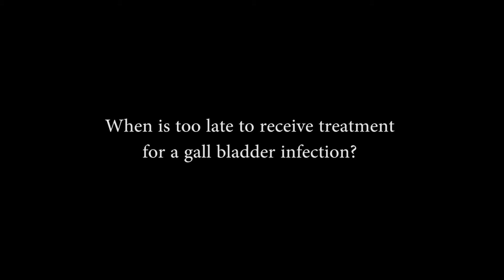When is it too late to receive treatment for a gall bladder infection?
Hepatobiliary Pancreatic Surgeon, Dr. Bong Jan Jin from Sunway Medical Centre (Malaysia) discusses the importance of early antibiotic treatment for gall bladder infections.